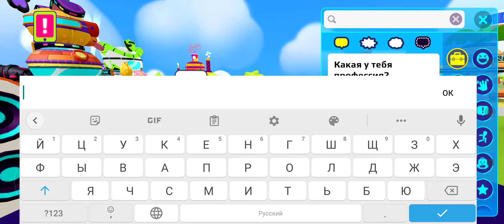Играем в PK XD канал Влада Бест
Играйте вместе со мной на канале Влада Бест в лучшие игры на телефонах и планшетах. Я открою секреты прохождения и получения бонусов в игре пк хд.